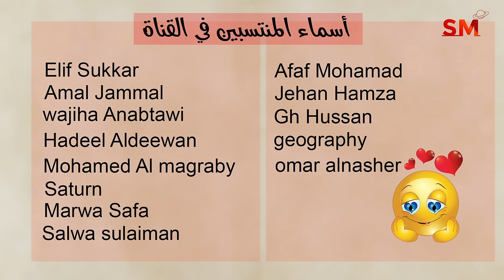توقعات الأبراج اليوم الإثنين 18 آذار مارس 2024 سعيد مناع